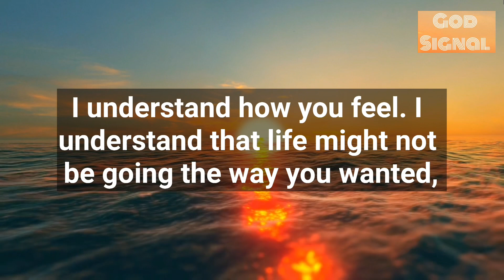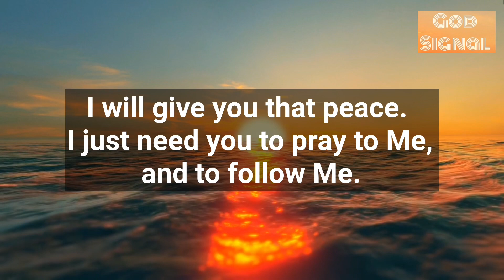🌸God Has Sent This Message Only For You…❤️